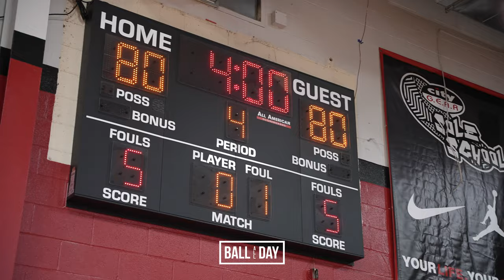Robert Covington TAKES OVER The Nashville Pro Am!! Drops 37 Points in OVERTIME GAME (7.24.2022)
Robert Covington pulled up to the Nashville Pro Am and put on a show. He dropped 37Pts & 13 Reb in an overtime thriller. Watch till the end for the post game interview with Jeff McGruder.

Teams:
Slim & Husky's
Citizens Bank